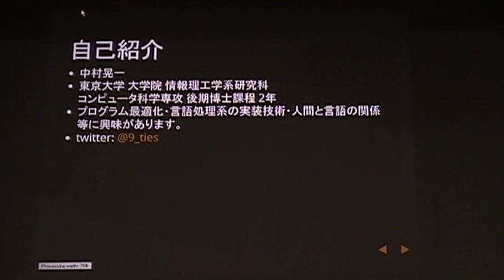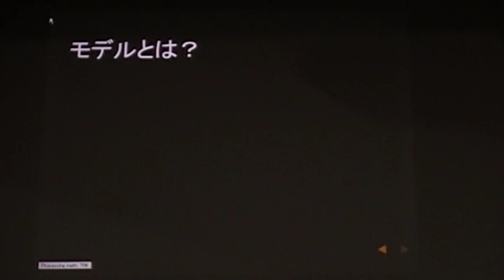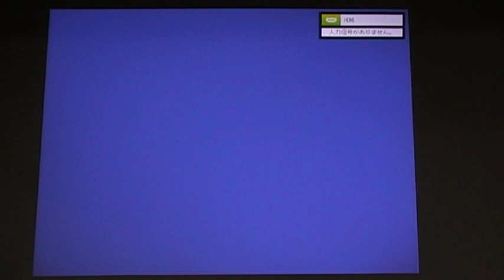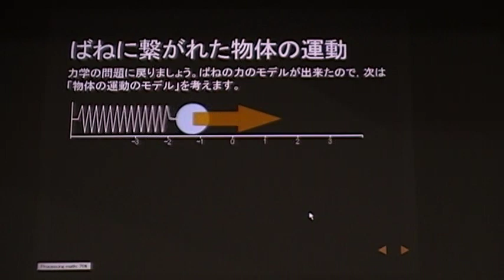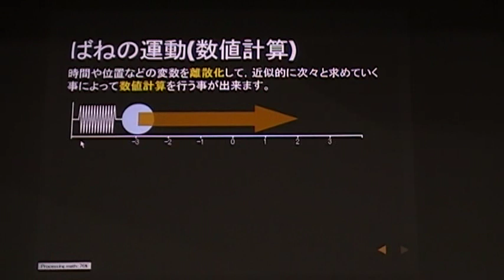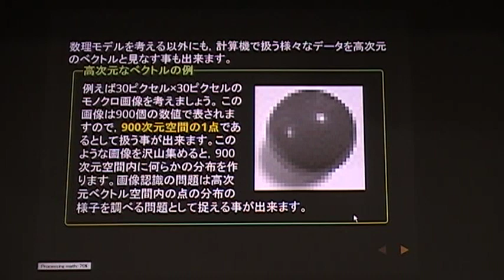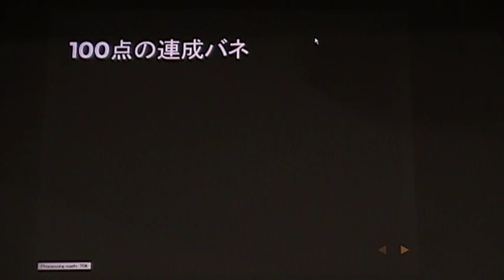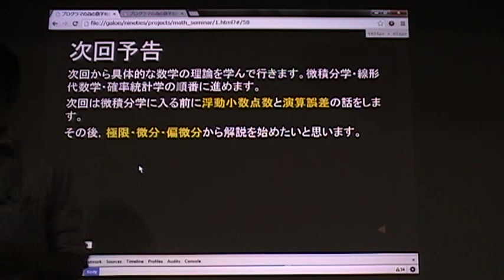第1回プログラマの為の数学勉強会@ワークスアプリケーションズ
資料はこちらです。